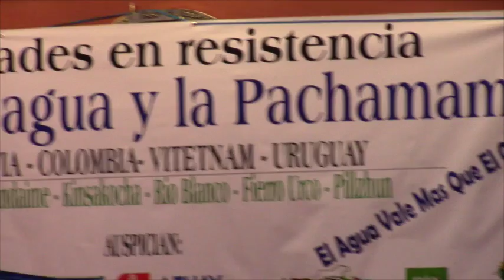Presidenciables no llegaron a firma de acuerdo por el agua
El viernes en el salón del Municipio de Cuenca se desarrolló la Asamblea por el Agua y la Pachamama convocada por sectores campesinos y de oposición a actividades mineras entre ellos delegados de Girón. Los colectivos, tras haberlos invitado, esperaban la presencia de los candidatos a la presidencia para firmar un acuerdo, de que en caso de llegar a ser autoridades los apoyen en la lucha para preservar fuentes de agua que pudieran ser afectadas por actividades mineras, ninguno de los candidatos llegó, Paco Moncayo y Guillermo Lasso enviaron comunicados.